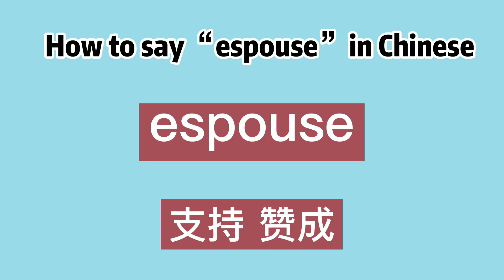How to say “espouse” in Chinese